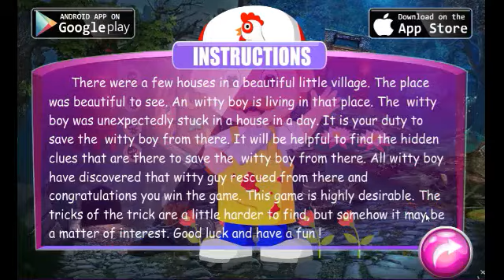G4K Witty Boy Rescue walkthrough Games4King.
G4K Witty Boy Rescue YouTube
G4K Witty Boy Rescue walkthrough
Witty Boy Rescue Games4King
G4K Witty Boy Rescue video walkthrough
Escape Game Games 4 King